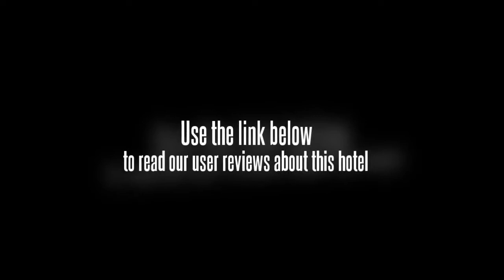Boutique Raft Resort Kanchanaburi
The Boutique Raft Resort River Kwai is located in Kanchanaburi making it one of the best hotels to stay at while in town. Each of the 12 well-furnished guestrooms at the hotel ensures a comfortable stay with industry-standard room amenities. Each guestroom is tastefully appointed with non smoking rooms, air conditioning, desk, internet access (wireless), internet access and swimming pool in the river.

Guests can experience the high standards of comfort while staying at this luxury Kanchanaburi hotel with everything they need right on the site such as bar/pub, laundry service/dry cleaning, restaurant, room service, safety deposit boxes, hotel/airport transfer.

For guests to unwind, the hotel offers a variety of facilities and services including garden. Being one of the good quality hotels in Kanchanaburi, guests staying at this hotel will find its convenient location and tranquil atmosphere pleasurable.